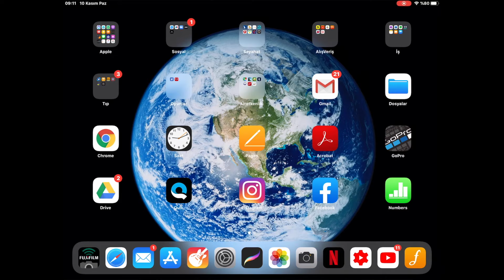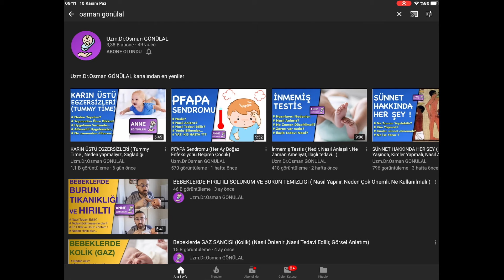EMZİRME SIRASINDA İLAÇ KULLANIMI (Hastalıklara Göre Güvenli ilaçlar, Örnek reçeteler)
Bu videoda emzirme dönemindeki annelerin kullanabileceği güvenli ilaçlardan giriş yaparak konuyu anlatmaya ve kafanızda oluşabilecek muhtemel sorulara cevap vermeye çalışacağız. Yanlış bilinen gerçekler, anne sütünden ilaç geçişi vs konularına değineceğiz. Muhtemel Hastalıklara göre reçeteleri kabaca anlatmaya çalışacak ve kısadan konuyu bitireceğim. Video hakkındaki düşüncelerinizi yorumlar kısmında paylaşırsanız fırsat buldukça dönüş yaparım.
İyi seyirler...

Bu kanalda ÇOCUK SAĞLIĞI VE HASTALIKLARI hakkında bilmeniz gereken herşeyi bulacaksınız !
-Sağlıkta yeni trendler , uygulanabilirlik, muhtemelen sorunlar,
- Ve tabi ki Sağlık koruyucusu kılığında ortalıkta görünüp çıkarları dışında hiçbirşey umurlarında olmayan ŞARLATANLAR İLE MÜCADELE !